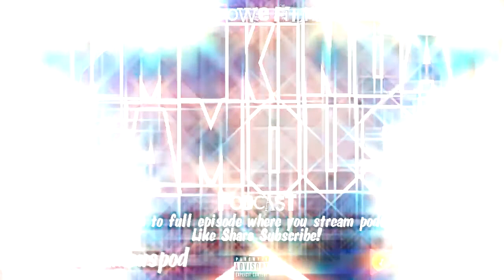David Caveman Rickels talks Panic Attack before Bellator 145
This is an excerpt from I'm Kinda Famous Podcast Ep. 17 Confessions. This episode is all about sharing stories of Mental Health Experiences. WE shared many stories and Bellator Mixed Martial Arts superstar David Caveman Rickels came on to talk about a massive panic attack that came a week before one of the biggest fights of his life and days after his best friend committed suicide.

Listen to the Entire Mental Health Week of IKF below and share

Please share and like and everything that comes with spreading the message. The big thing about awareness is talking about it and sharing materials. Alot of work went into this whole thing and these people shared the darkest places of their life in order to help others! you never know who is on the edge and just need a little bit of support to make it off the ledge or who is feeling like they are the only one suffering. Thanks for listening nad all the support.

Suicide Hotline (If you are thinking it and don't know what to do just call):

For More Resources and information on Mental Health and Disorders
National Alliance for Mental Illness

Amazon dot
Buy Wifi at Rock Bottom : Something About Meth (Paperback or EBook)
My Podcast Setup
Zoom H4n
Amazon dot

Shoutout to Touch Body Works handmade and natural skin products for men and women. So Natural you can eat it ...but dont!

Get the Feest app on Android and Apple app store to find daily specials around town. No need to get there and find out deals find deals then decide!

Ways To Listen to the Im Kinda Famous Podcast:
4. Share With Friends! We are on many streaming and podcast apps and sites but these are the top 3 ways to guarantee you do not miss an episode!
Need Help? Drop a message!